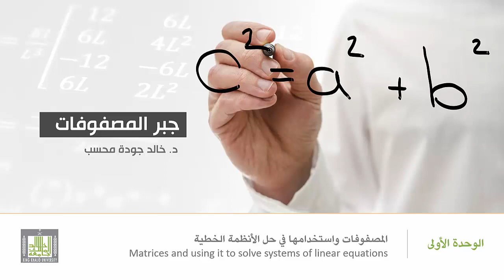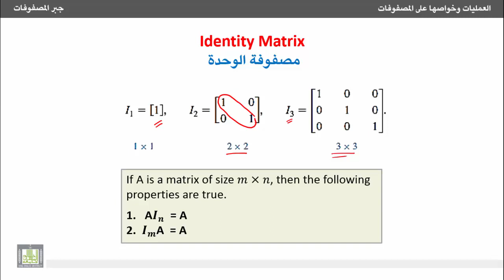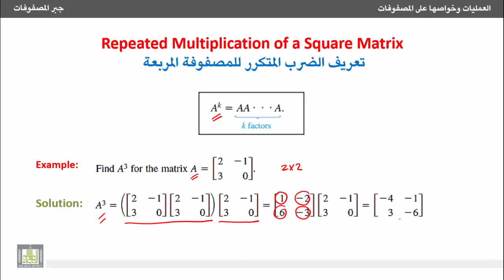جبر المصفوفات - مصفوفة الوحدة وتعريف عملية الضرب المتكرر للمصفوفة المربعة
مصفوفة الوحدة وتعريف عملية الضرب المتكرر للمصفوفة المربعة.
Unit matrix and repeated multiplication of a square matrix.
1- التعرف على مصفوفة الوحدة وبعض خواصها.
2- التعرف على كيفية ضرب المصفوفة المربعة في نفسها عدد من المرات ومثال على ذلك.
1. Unit matrix and some of its properties.
2. Repeated multiplication of a square matrix with an example.